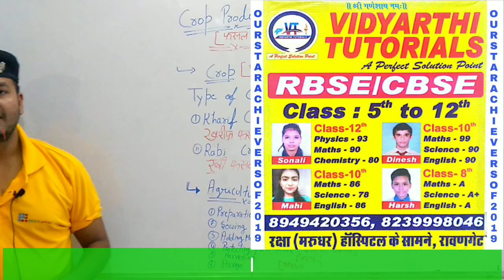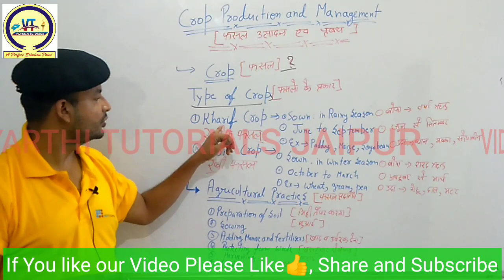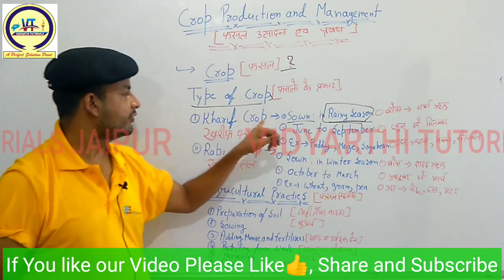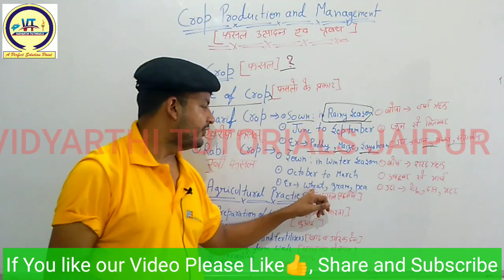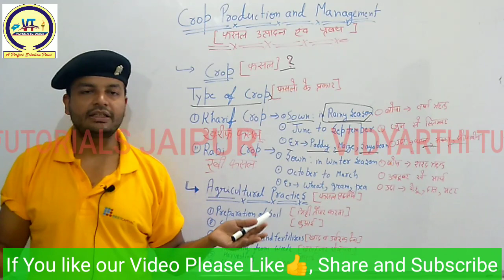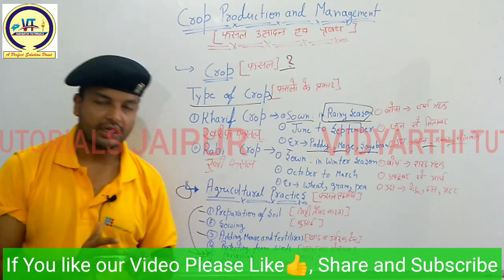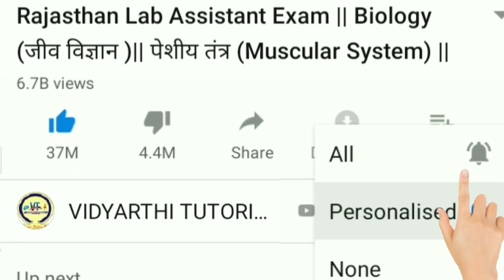NCERT CLASS-8 SCIENCE | CHAPTER-1 CROP PRODUCTION AND MANAGEMENT | PART-1 | BY KARAN SIR